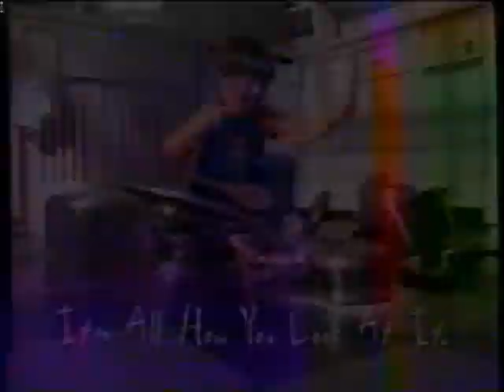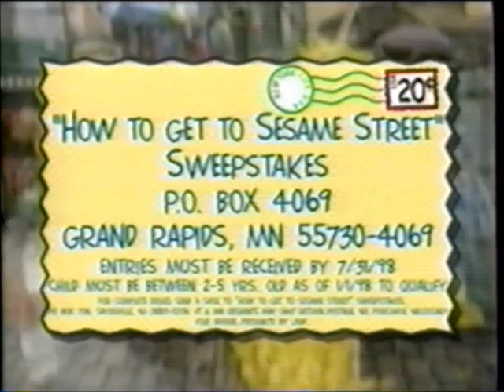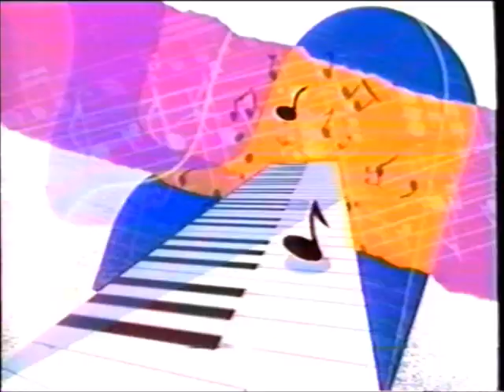IPTV Sesame Street breaks (July 14–July 16, 1998)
IPTV PBS stuff aired in the morning around Sesame Street (with some funding credits for the Charlie Horse Music Pizza show, too) from July 14–16, 1998.

LIST:
1. Special thanks to NASA
2. Coming soon on Sesame Street.
3. CTW logo
4. P-Pals ident
5. IPTV Sesame Street funding
6. Check it Out, Grab a Book
7. IPTV bumper
8. IPTV DVS bumper (partial)
9. IPTV funding
10. P-Pals coming up next bumper
11. "How to Get to Sesame Street" sweepstakes plug
12. IPTV bumper
13. (REPEAT of #5)
14. (REPEAT of #1)
15. Coming soon on Sesame Street.
16. (REPEAT of #3)
17. (REPEAT of #4)
18. (REPEAT of #5)
19. (REPEAT of #11)
20. (REPEAT of #7)
21. (REPEAT of #8)
22. IPTV funding
23. Charlie Horse Music Pizza funding
24. Coming soon on Sesame Street.
25. (REPEAT of #3)
26. (REPEAT of #4)
27. (REPEAT of #5)
28. How the Earth Got Its Sun
29. (REPEAT of #7)
30. (REPEAT of #8)
31. (REPEAT of #22)
32. (REPEAT of #23)